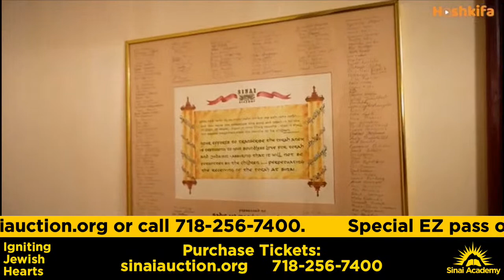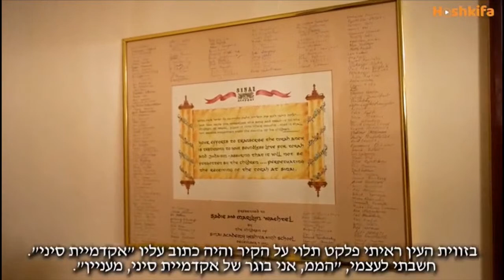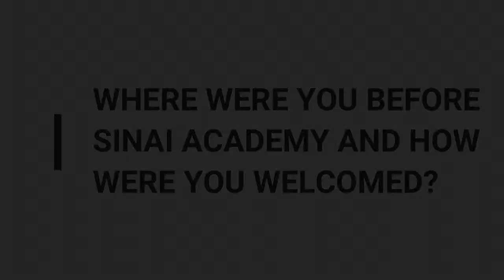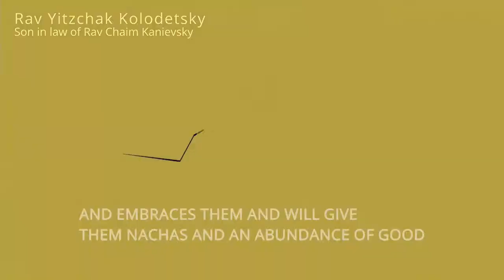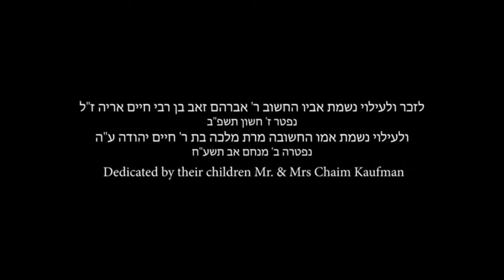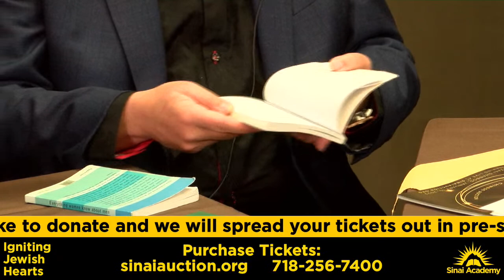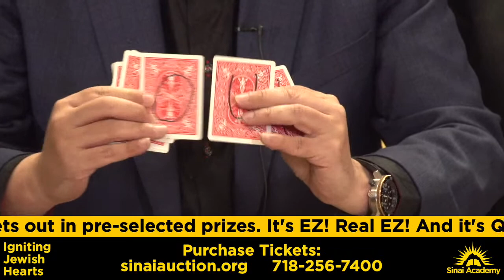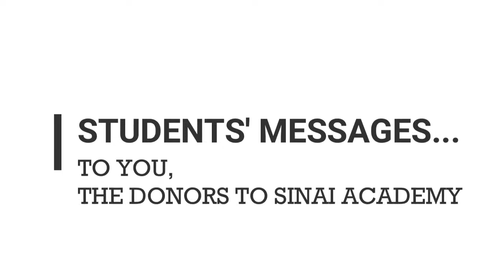WATCH LIVE! Sinai Academy's 25th Annual Auction - Motzei Shabbos January 15th 8:30pm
Coming up this Motzei Shabbos!

Sinai Academy
LIVE AUCTION

Tune in to Shiezoli on Motzei Shabbos to watch the auction LIVE!

Sinai Academy helps boys connect to their jewish roots after being totally lost from it for years. For decades Sinai Academy has helped hundreds of boys who are today extremely successful. Partner with Sinai and join their Auction now!